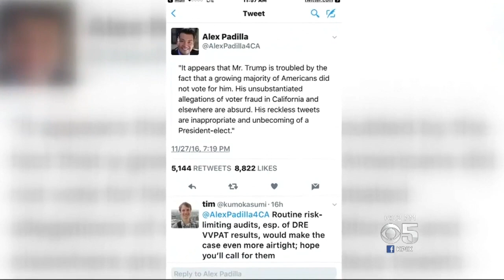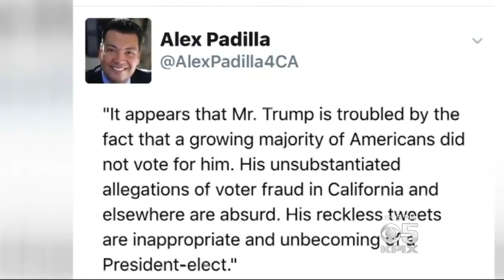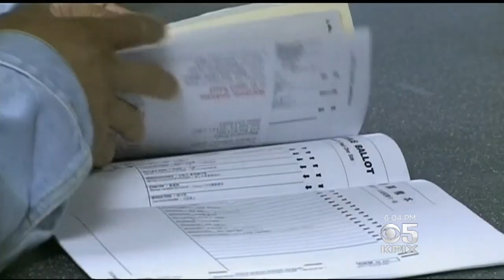Trump Among Those Saying Voter Fraud Occurred In California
Trump and others allege voter fraud and call for a voting recount in California and five other states. Melissa Caen reports. (11/28/16)